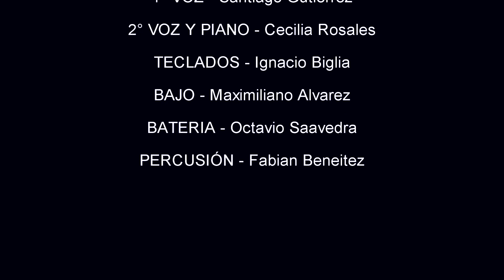LAMENOR - TU FALTA DE QUERER - (Gral Pico - LA PAMPA)